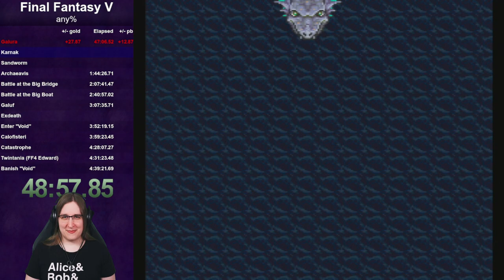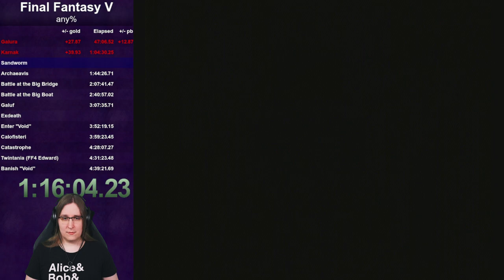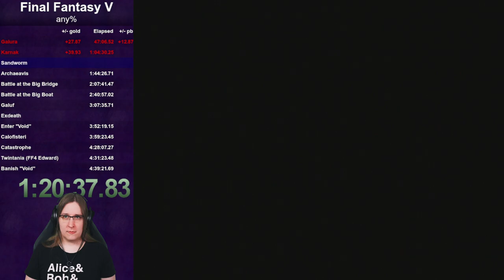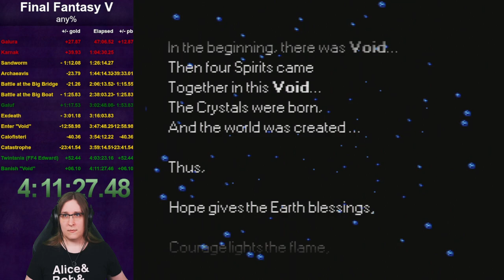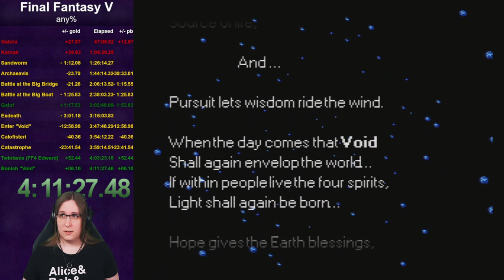Final Fantasy V Any% Speedrun (4:11:27)